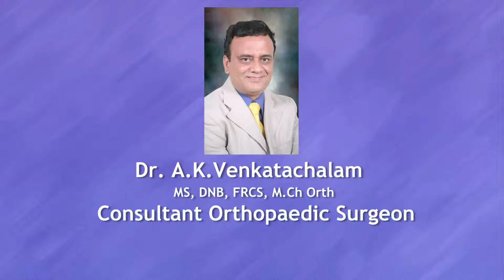Revision hip replacement in India | Uganda patient testimonial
Revision hip replacement India. A retired Ugandan midwife got pain for failed hip replacement and knee arthritis. She underwent a revision hip replacement and a knee replacement. Dr.Venkatachalam offers primary and revision joint replacements at a super speciality hospital in India.
Dr.A.K.Venkatachalam
Madras Joint Replacement Center clinic
27, 1st avenue, Besant nagar
Chennai 600090
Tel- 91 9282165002